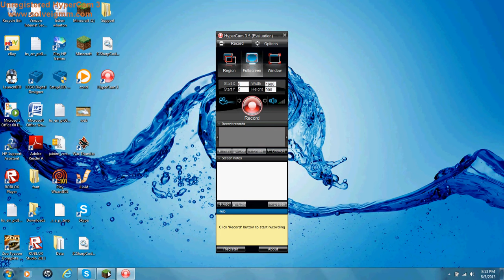Minecraft mo creatures part 3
i play minecraft mo creatures with no laggy voice